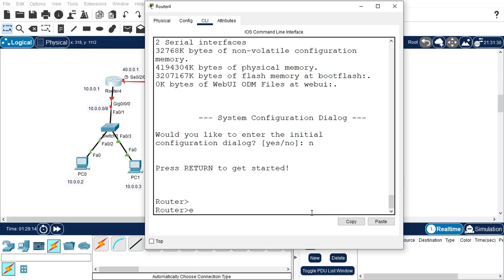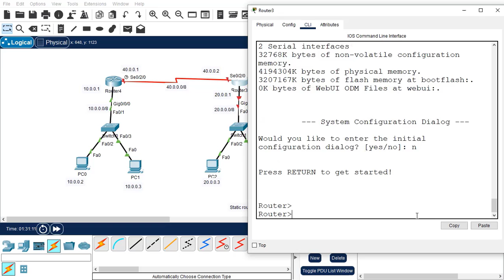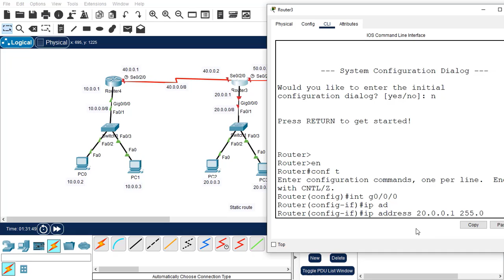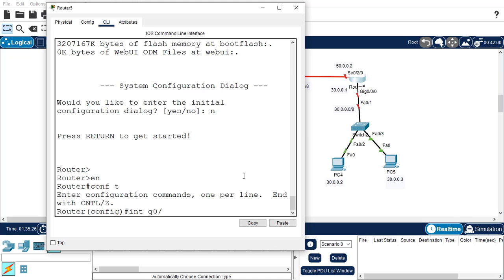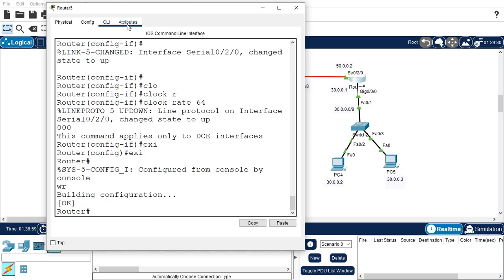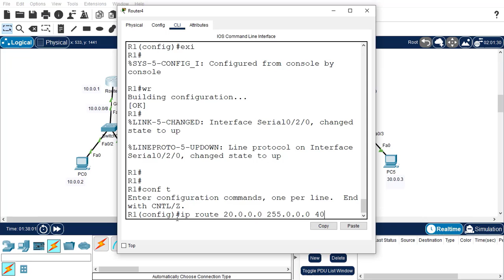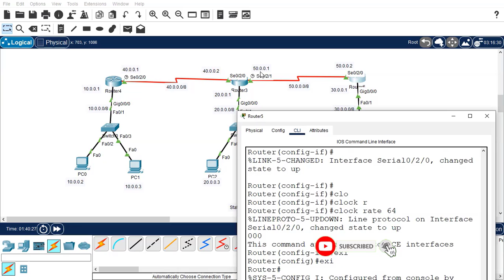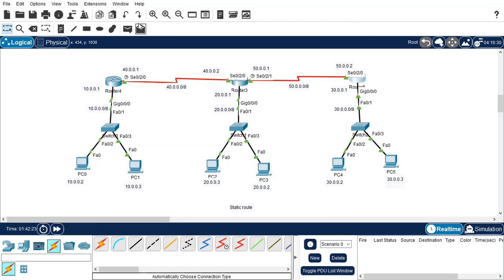How to Static Routing Configuration with Explained Bangla| 3 Router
How to Static Routing Configuration with  Explained Bangla.

Hello friends ! In this video I've explained how to create a network with 3  router and  end devices with different ip address in Cisco Packet Tracer with bangla. You will learn how to configure the router & laptops easily after watching the video. You'll be able to set their IP address and can send data from one PC to another and also ping them.